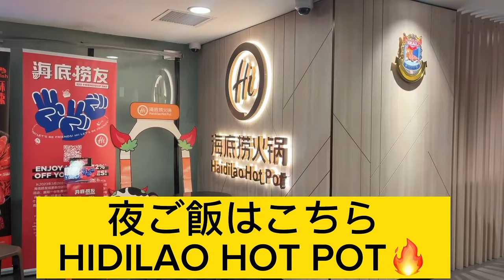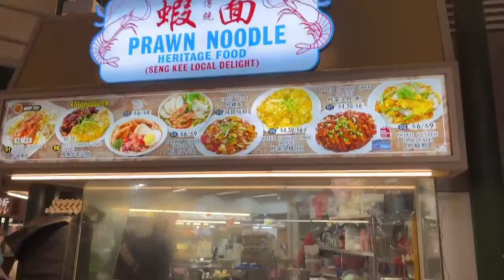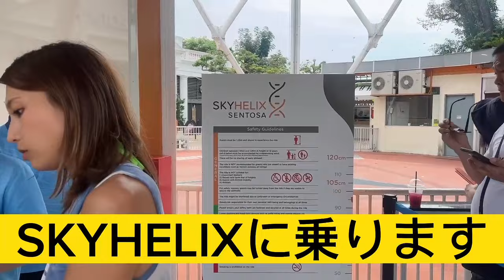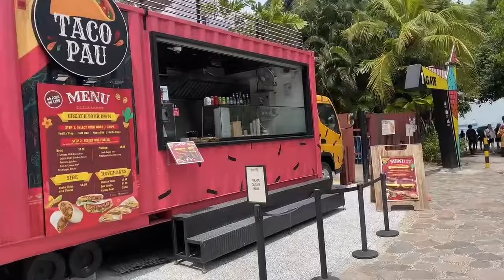【🇸🇬Vlog】シンガポール在住最強ガイドに全て任せた！映えすぎる最高の旅💖【女子旅】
皆さまへ

シンガポール編第三弾です🇸🇬❤️‍🔥
旅好き&シンガポール在住という〝最強のガイドあーちゃん“が連れて行ってくれる場所はどれも最高な場所ばかりでした🥹✨

あーちゃんだから知ってる場所も登場するので、ぜひお見逃しなく💖💖💖

ぜひ一緒にシンガポールを楽しんでください❤️

ラーキム&スタッフより

- My Links -
instagramce@rierienari1229

動画編集やサムネ制作、キャスティング、イベント運営のご依頼も承っております。